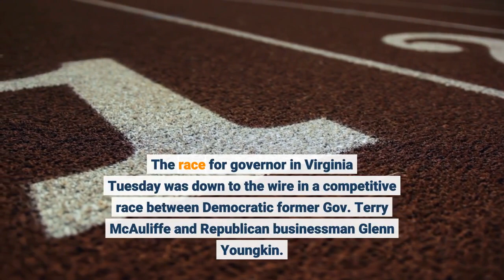When to Expect the Virginia Governor Race Results and What Else to Know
The race for governor in Virginia Tuesday was down to the wire in a competitive race between Democratic former Gov. Terry McAuliffe and Republican businessman Glenn Youngkin. Nearly every recent poll has shown an even contest, a potential sign of change, because Republicans haven’t won a statewide race in Virginia since 2009. In other contests Tuesday, voters in New Jersey went to the polls to pick their governor, and dozens of cities voted in mayoral races. Voters in Boston are poised to elect a woman as mayor for the first time in the city’s history. The Minneapolis election—the first since the unrest following the killing of George Floyd in May 2020—includes a mayoral race and a ballot item to decide whether to replace the police department with a department of public safety.